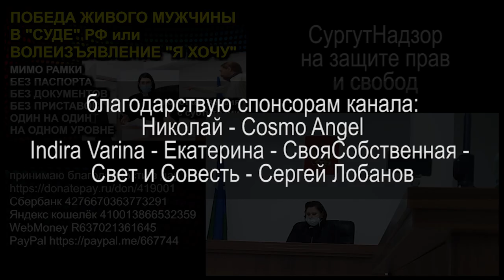РАЗМНОЖЕНИЕ ЛИЧНОСТИ или ГОВОРЯЩАЯ ВЗГЛЯДОМ 2021.01.19 Сургут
весёлый разговор на разные темы: про чёрные мантии, про секту РФ, про общины, про дееспособность, про волю и привычки

00:00 короткая нарезка
02:07 начало ролика, описание ситуации
06:30 о том как улучшить эффективность общения и уточнение ситуации.
08:14 что можно предпринять
10:10 последствия обращения к юристу
14:05 причина звонка Валентины и беседа
21:30 о общине
23:00 о сектах и РФ
25:00 о происходящем в "суде"
29:50 что можно сделать далее
31:00 волеизъявление и обращение, в чём разница
35:35 о привлечении юристов и других людей
39:30 о беседе с чёрной мантией
40:40 осознание своих ошибок и их разбор, и об Общинах

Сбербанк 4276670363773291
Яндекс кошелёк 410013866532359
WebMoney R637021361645